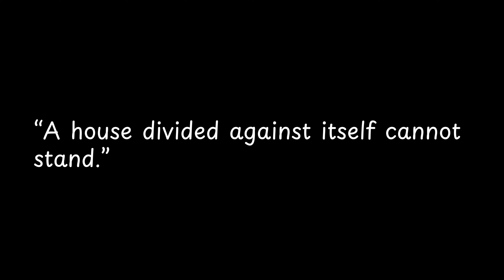A house divided against itself ... —Abraham Lincoln